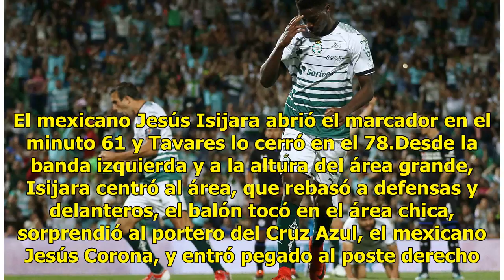De la mano de Tavares, Santos vence 2-0 a Cruz Azul y se pone segundo